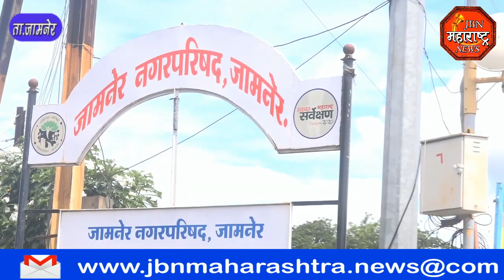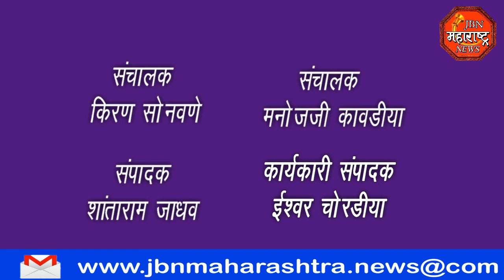jbn maharashtra news jalgaon